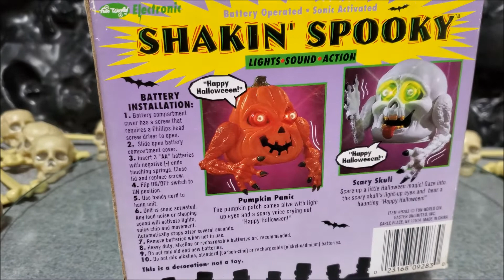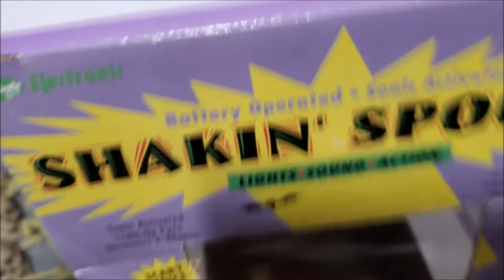24 Days of Halloween DAY 23